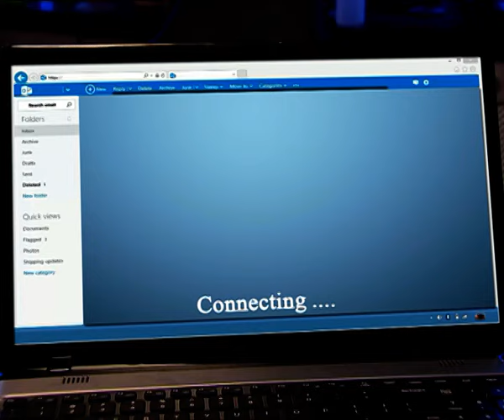Best Of Pritam Pyaare और Woh | Tiku Talsania Comedy Series 😀 | HD